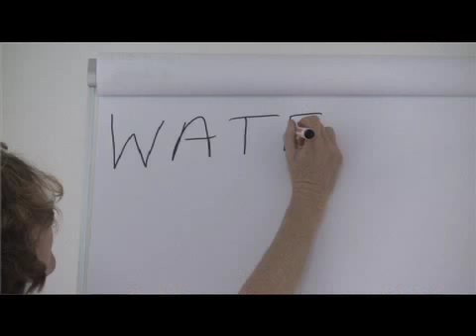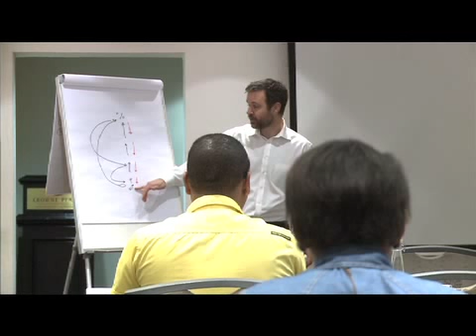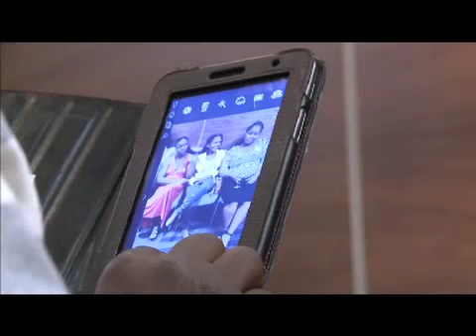Citizen Journalism at Health-e News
OurHealth is a project driven by a committed group of citizen journalists reporting on the health issues in their specific communities, many of which are rural and do not feature on the mainstream news agenda.

This video features the OurHealth annual training week as well as the inaugural Citizen Journalist Awards evening.